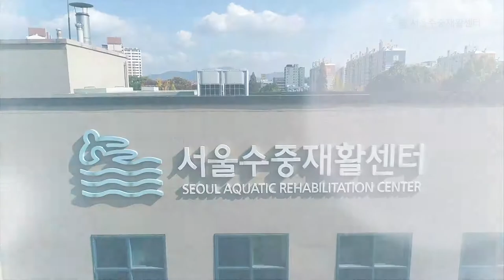서울수중재활센터 20주년 인터뷰#6, 이석산 고양시재활스포츠센터장 [Seoul aquatic rehabiltation center] 2017 / 수중재활운동사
서울수중재활센터 20주년 인터뷰#6, 이석산 고양시재활스포츠센터장
[Seoul aquatic rehabiltation center] 2017 / 수중재활운동사
인터뷰 진행 : 김준홍 수중재활센터장 / 촬영 편집 기획홍보실 박재훈

(수중재활센터와 인연은) 10년 정도 되었네요. 고양시재활스포츠센터 설립을 준비하는 과정에 기관을 방문하였습니다. 이미 운영하고 있고, 물에서 하는 운동을 하는 수중재활센터를 직접 방문하고, 그것을 계기로 우리 센터의 방향을 어떻게 잡을 것인가. (처음 구상했던 게) 10년이 넘었습니다. 수중재활센터 (교육과정을) 거쳐서 전문가로 갖춰지고, 수준이 향상되는 것을 보면서 서울수중재활센터가 한국을 대표할 수 있는 기관이라고 저는 생각합니다. 몸을 강화하고, 약한 부분의 기능 강화를 위한 부분이 제일 장점인데 이런 부분을 생각해 본다면 수중재활센터가 한국에서 유일하게 먼저 앞서서 가는 시설이 되지 않을까 생각합니다.

이곳 고양시재활스포츠센터도 이미 도입해서 좋은 것은 이곳에서 또 하고 있고요. 그러면서 칭찬을 저희가 되려, 서울수중재활센터에서 하던 것을 하다 보니까 칭찬을 많이 받는 이런 형태로 지금 운영하고 있습니다.

서울장애인종합복지관 서울수중재활센터